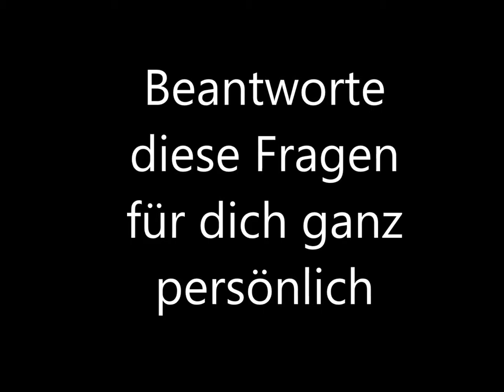Entspannt erfolgreich - ja das geht: Erfolg kommt ganz von selbst, wenn du ...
Auf diesem Kanal geht es um deine ganz persönliche Entwicklung - privat oder beruflich - genau da wo du sie haben möchtest.

Es ist einfach, es ist natürlich, es ist praxisbezogen, es ist schnell. Du kannst es sofort umsetzen. Sobald du die einfachen Mechanismen in dein Leben integrierst, wird es viel klarer, leichter, fließender und du erreichst um vieles mehr, als auf herkömmlichem Weg. Entspannt erfolgreich sein.

Einfache, klare Ansätze. Du findest hier maßgeschneiderte Impulse, die dein Leben sofort vereinfachen. Für dich ganz privat, im Berufsleben und auch im Unternehmen.